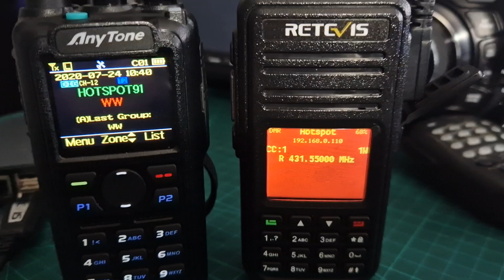OPENGD-77, SHOW IP ADDRESS on Screen of Radio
Full Set Up to follow